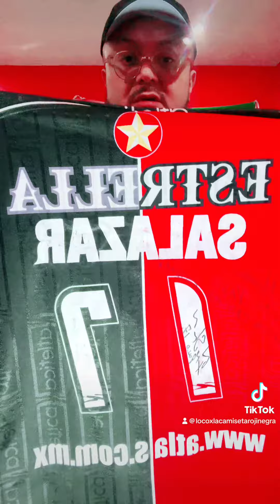Tienes la camiseta de Atlas Fc de la copa libertadores 2000. Pero tienes duda este video te servirá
Si te preguntas si tu camiseta Atletica 2000 Copa Libertadores es de juego? Aqui te dejo un dato que te va ayudar mucho. Saludos y mil veces arriba el Atlas. atlasfc locoxlacamiseta🔴⚫️ amorpasiónyfidelidad🔴⚫️